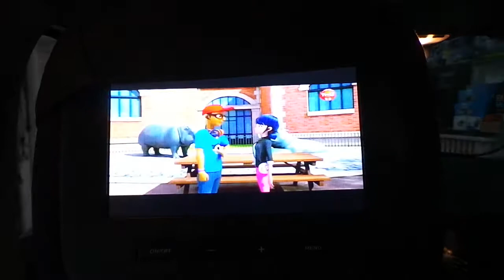Peugeot 5008 Kendi koltuk kafalık monitörüne USB SD media player uygulaması